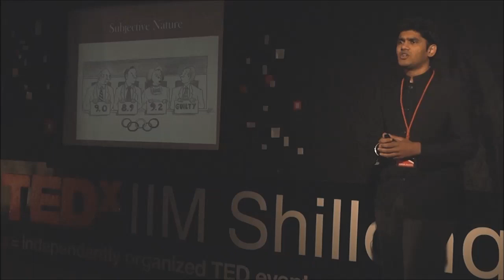Why do 'We' matter? | Varun Jhaveri | TEDxIIMShillong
Mr. Varun Jhaveri talked about Global Youth Leadership and its dynamic nature. He emphasized upon empowering youth to foster a positive change.

Varun Jhaveri is currently the UNESCO GAMAG Youth Representative. He has been associated with the work on youth participation, gender rights and media as an active Youth Advocate. Recently, he was invited by the Director General of UNESCO to attend the UNESCO Conference as a Plenary Speaker to speak on ‘Youth Advocacy as a Means to end Gender Inequality in Media’.
He was also invited by Government of India to address the delegates from 15 countries on ‘Youth, Safety and Leadership’ at Global Youth Meets. He was recently chosen and invited as the Conference Ambassador for Harvard Project on Asian and International Conference.
He is also associated with Teach for India as a Leadership Fellow.